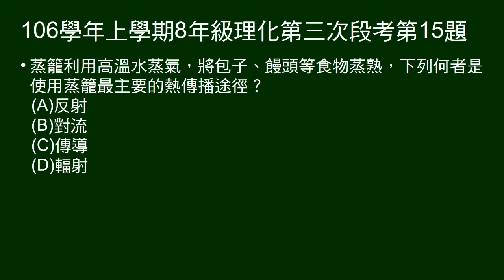106學年上8年級理化三段第15題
蒸籠利用熱的哪一種傳播途徑。